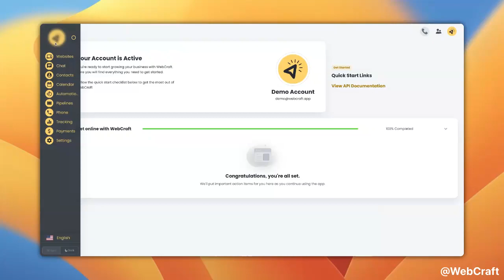How to disable Watermark from your Website?